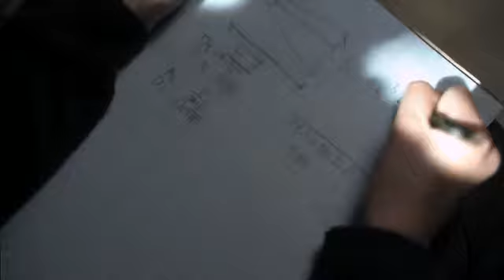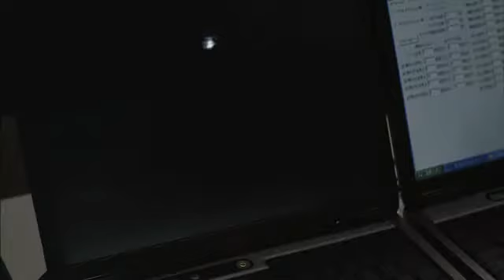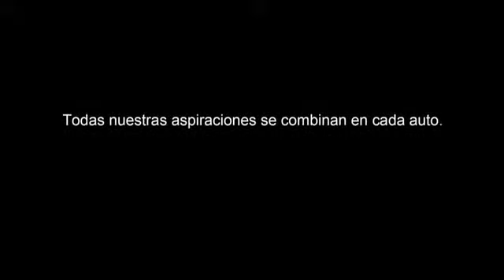"Heart of Mazda": El Motor Definitivo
Tercer capítulo de la serie "Heart of Mazda". Los orígenes y la creación de la tecnología SKYACTIV.